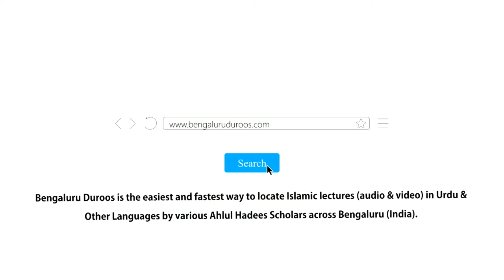22. Shohrat Ke Liye Ilm Haasil Karne Se Parhaiz | Shaykh Abu Zaid Zameer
Series: Talab-e-Ilm

Part 22/42: Shohrat Ke Liye Ilm Haasil Karne Se Parhaiz

٠٠٠٠٠٠٠٠٠٠٠٠٠٠٠٠٠٠٠٠٠٠٠٠٠٠٠٠٠٠٠٠٠٠٠٠٠٠٠٠